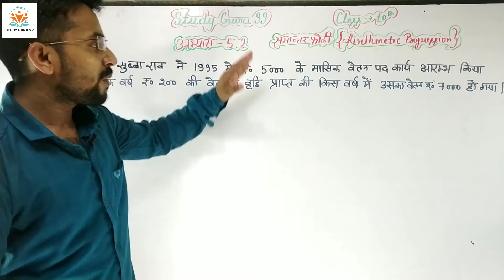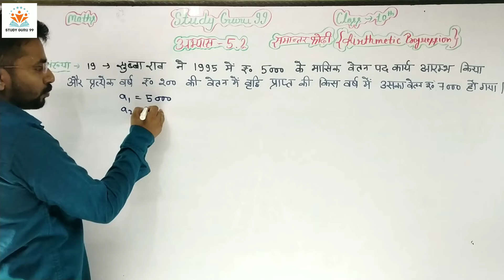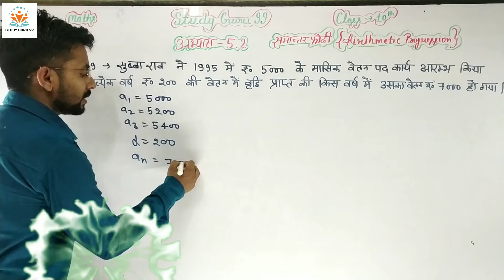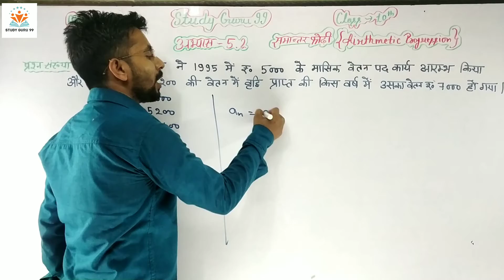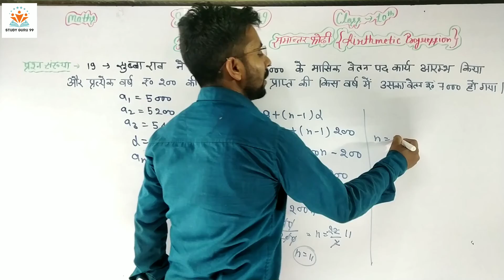Arithmetic Progression Class 10 | Arithmetic Progression Chapter 5 | Full Chapter//Exercise5.2